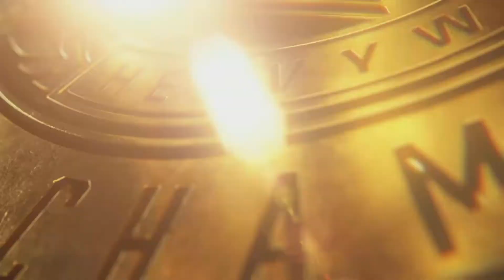WWE 2K22 Stone Cold Steve Austin VS Gunter Intercontinental Championship